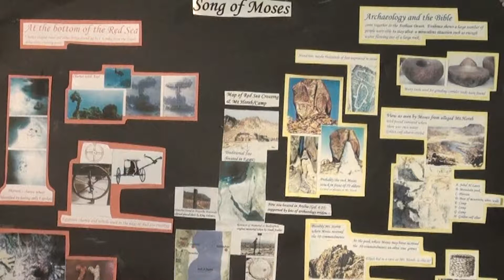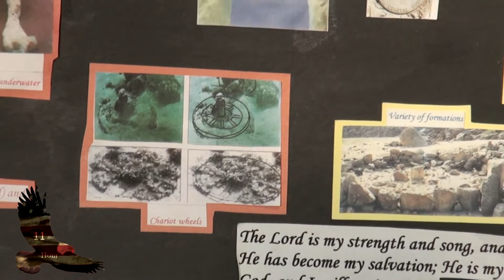328 The Last Super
It can be easy to host a Seder supper for family and friends. Jesus fulfilled the Passover as instructed in Exodus 12, including having a Seder. Learn the basics of the story that still continues. Veronica shares how how God used dreams & visions to make her aware of the importance of this feast.